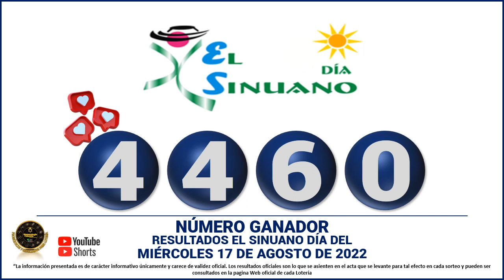Resultados del CHANCE del MIÉRCOLES 17 DE AGOSTO de 2022 - Resultado Loterías y Chance 💰💸🍀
Hola buenas tardes, te presentamos los resultados de las loterías y chances en Colombia, vamos con el Resultados del Chance Chances del día del MIÉRCOLES 17 DE AGOSTO de 2022.

resultados de las loterias y chance de hoy MIÉRCOLES 17 DE AGOSTO

resultados del chance MIÉRCOLES 17 DE AGOSTO de 2022